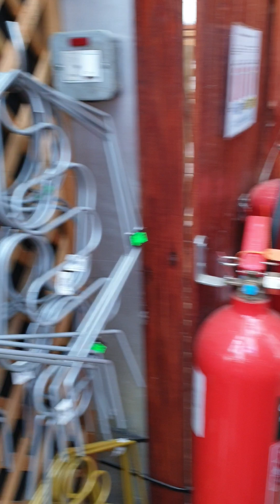Gordon Riggs Todmorden , Lancashire , UK